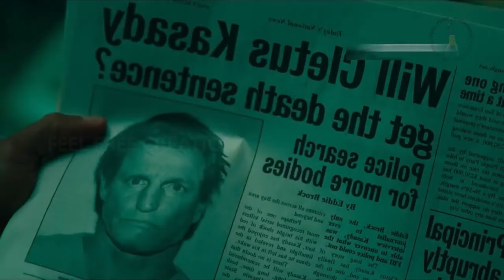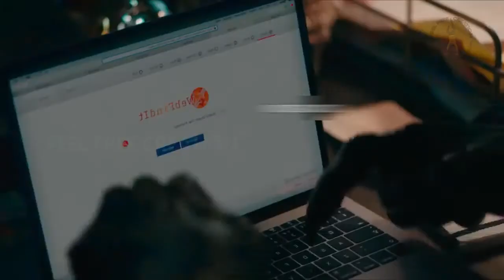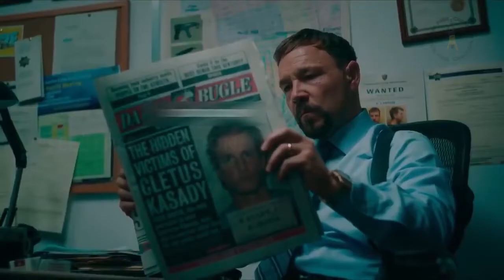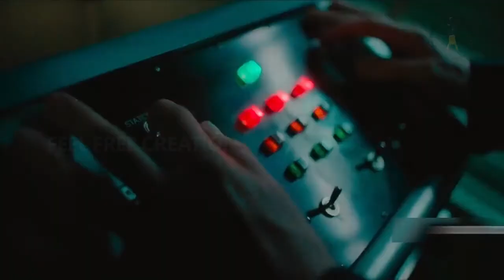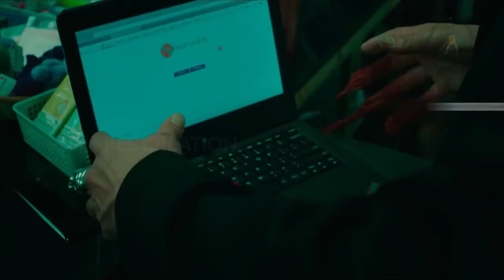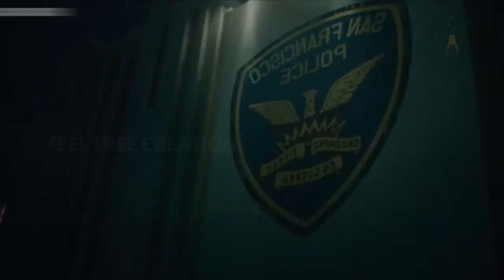Venom Let There Be Carnage 2021 Film Explained in Tamil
Venom: Let There Be Carnage (2021) Thriller movie explained in Tamil. The American Marvel Thriller Action film “Venom 2: Let There Be Carnage” story summarized with a complete ending in Tamil explanation.

The plot is about Eddie and Cletus, whose two alien hosts Symbiotes live in their bodies. Eddie has Venom in his body and frequently converses with him. The lethal protector 'Venom' was a symbiote as well. Cletus Kasady was a killer who preyed on Eddie. Both Venom and Eddie solve many cases for good/by decoding the different images. One night, when Eddie goes to meet Cletus, he bites his hand when extraterrestrial Venom comes out of his body, becoming agitated as a result of the symbiote left in Cletus's body. Eddie is frequently irritated by Venom, Eddie requests that Venom leave and Venom agrees. When Cletus got the death sentence, the symbiote was activated and transformed into Carnage, a massive, frightening, and powerful symbiote. Cletus flees, and Eddie learns that Cletus has escalated. Eddie goes to the orphanage where Cletus used to live, but Cletus ends up at the asylum where he met his partner Frances, whom he adores. He is the one who saves her from the experiment. Eddie later meets Cletus, which means Carnage (enemy of venom). Venom does not come out and say Carnage is powerful, but when Eddi says eat whoever you want to rat on, he does. Between Venom and Carnage, there was a great fight. Venom, who has been injured, tells Eddie that he will win this war because Carnage is so powerful, but in the end, Venom ends the life of Cranage with a rod while going upside down in the height. Finally, Eddie is shown laying on the bed. Venom approached him and said, "I want to tell you something," but it feels hesitant. Later, they are shown in Spiderman's universe, and the film concludes with this thrill.
Credit;: Marvel Entertainment

Story narration

Thanks.